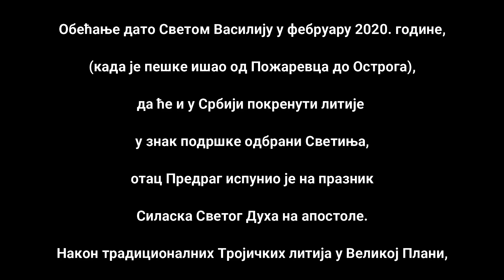Литија седмa - Војска Христова!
Литије за одбрану Светиња, 26. јул 2020.

Хор "Стеван Мокрањац", Врање - Знаш ли ко те љуби силно
Бисери православља - Господе, Боже мој
Певачка група "Везак" - Расти, расти мој зелени боре
Србски православни појци - Христе Боже